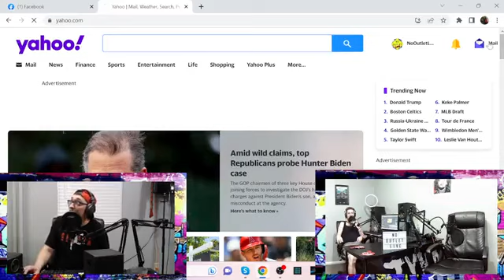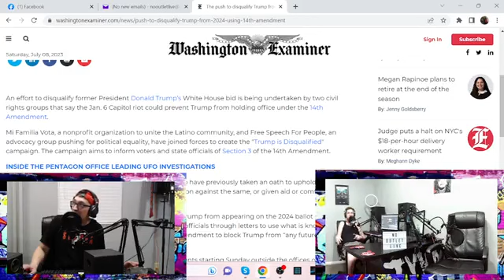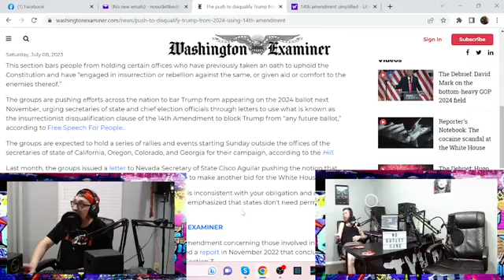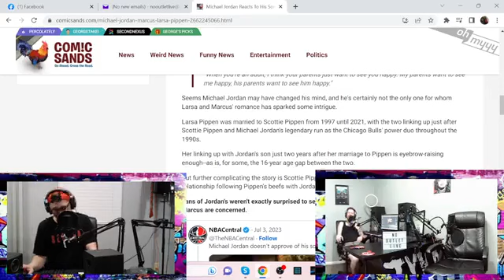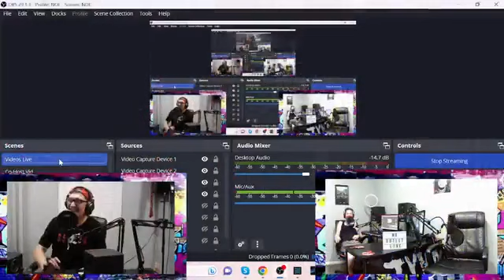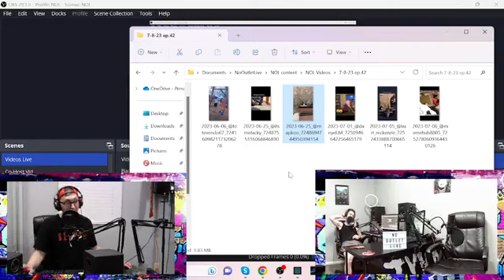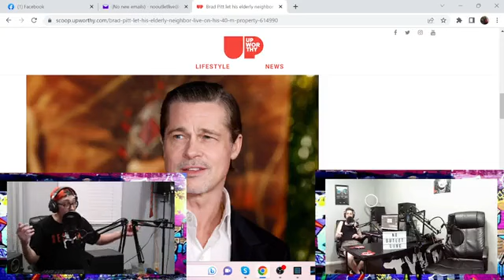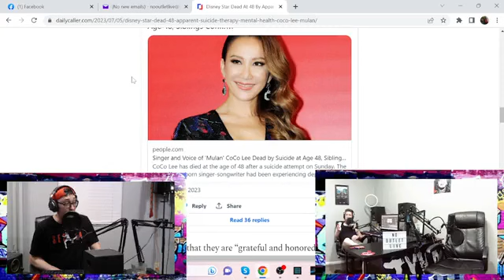NoOutletLive - Ep.42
NoOutletLive
WE ARE LIVE every Saturday @8pm EST with your favorite Host on the North Coast Jeremy Tomesek & Co-Host Jarrod Stover.
Find us on Google by typing NoOutletLive in your searchbar!